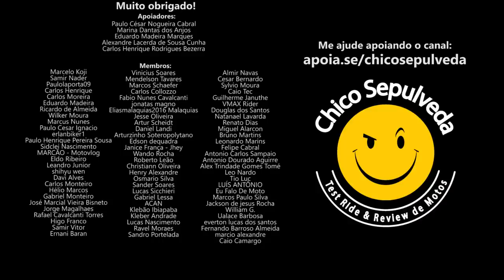Querem te ENGANAR - E conseguiram!